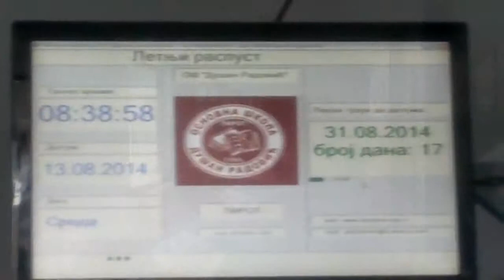Radovi u OS "Dusan Radovic'' 13.08.2014.